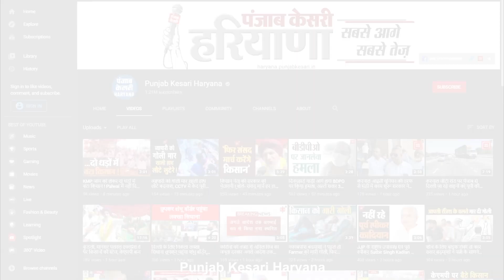विधानसभा में अपने ही विधायकों से चाटूकारिता करवा रही सरकारः Chiranjeev Rao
रेवाड़ी से कांग्रेस विधायक चिरंजीव राव से खास बातचीत, विधानसभा के मानसून सत्र की अवधि पर उठाए सवाल कहा- 3 दिन के सत्र में विधायक नहीं उठा सकते हैं मुद्दे 'शून्य काल में सरकार की चाटूकारिता करते हैं BJP MLA' IIT और HPSC के पेपर लीक क्यों नहीं होते हैंः चिरंजीव